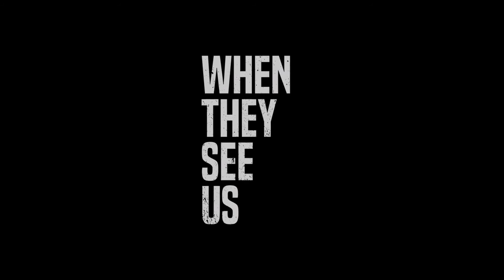WHEN THEY SEE US Trailer # 2 NEW 2019 Netflix Series HD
Created, written and directed by Ava DuVernay, this series exposes the breakdown of the U.S. criminal justice system during the Central Park Five case.